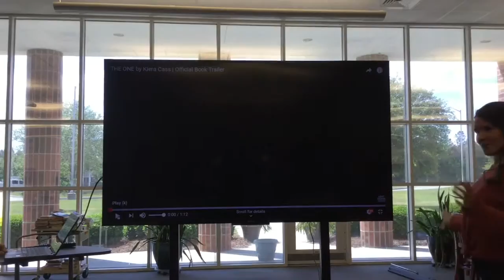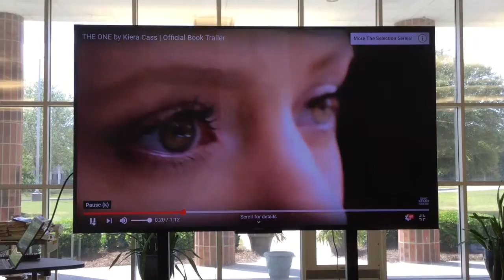AMS News 5-6-2019